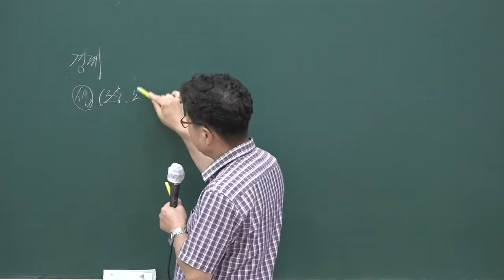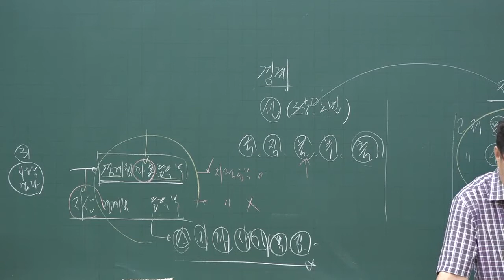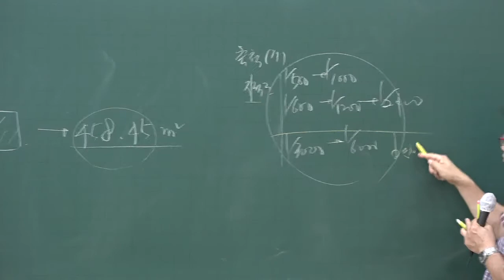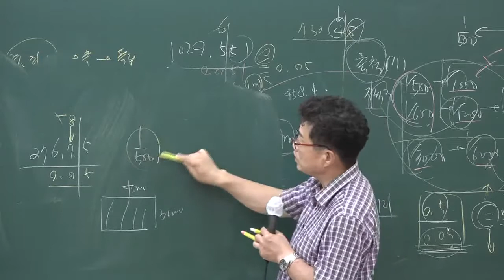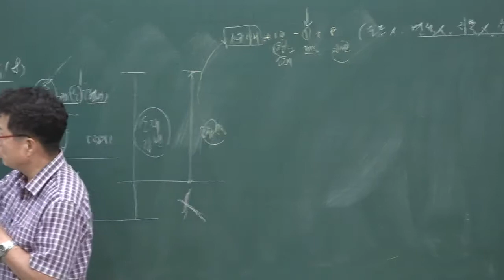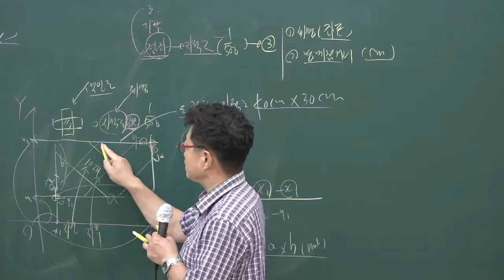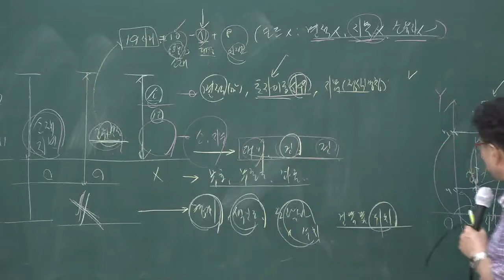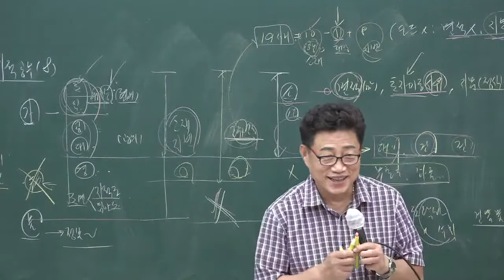[공전무] 2020년 공인중개사 부동산 공시법 단원별문제풀이과정 7-3